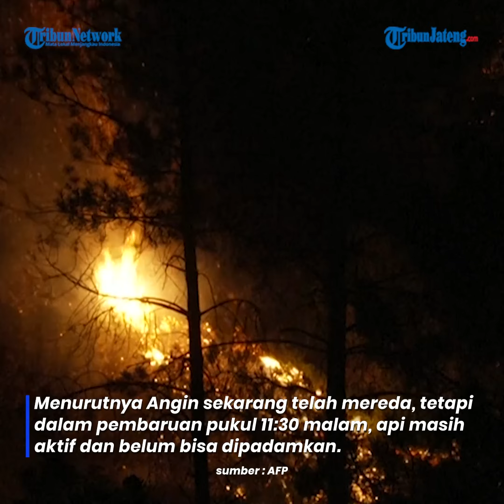Detik-detik Kebakaran Hutan di Prancis, Pemadam Kesulitan Padamkan Api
Kebakaran terjadi di pegunungan Maures massif sekitar pukul 15:00 pada hari Selasa 11 Juni, di daerah Vidauban (Var), Prancis dan menghancurkan setidaknya 600 hektar hutan.

Ini adalah peringatan kebakaran hutan besar pertama di Mediterania, yang menandai musim panas.

Sebuah kolom petugas pemadam kebakaran dari pemadam kebakaran Sdis 34 berangkat untuk memadamkan api.

Menjelang malam, situasinya jauh lebih baik daripada saat sore, kata Kolonel Frédéric Gosse, wakil kepala dinas pemadam kebakaran dan penyelamatan (SDIS) Var, kepada Agence France-Presse TV.

Menurutnya Angin sekarang telah mereda, tetapi dalam pembaruan pukul 11:30 malam, api masih aktif dan belum bisa dipadamkan.

Petugas pemadam kebakaran diperkirakan akan menghadapi kondisi cuaca yang sulit lagi, dengan angin barat diperkirakan akan berhembus pada pagi hari, yang akan bergeser ke selatan pada sore hari.